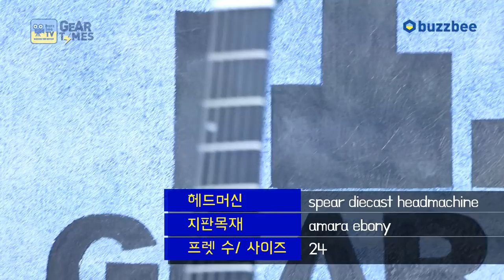스피어 Spear 일렉기타 SSV Holo